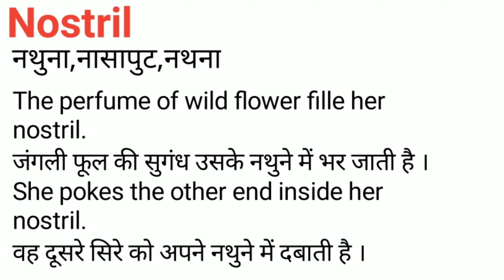Nostrils Meaning in Hindi/Nostrils का अर्थ या मतलब क्या होता है.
Nostrils meaning in Hindi.
Nostrils का अर्थ या मतलब क्या होता है.
Nostrils Matlab kya Hota hai.
Nostrils Hindi Meaning.
Nostrils explained in detail.